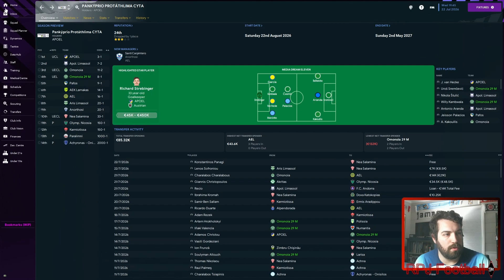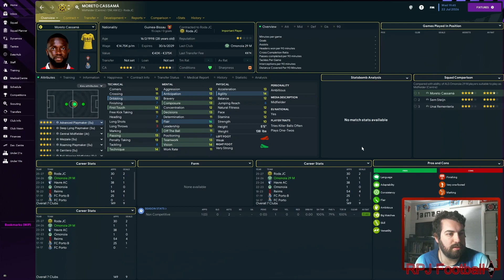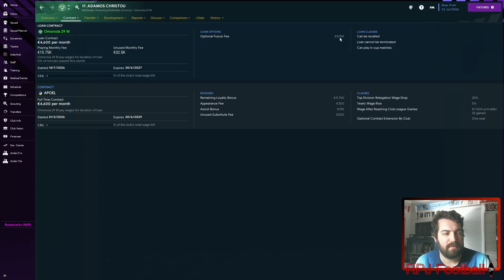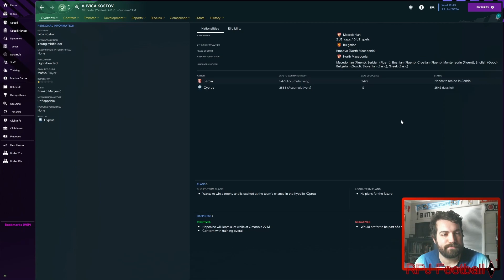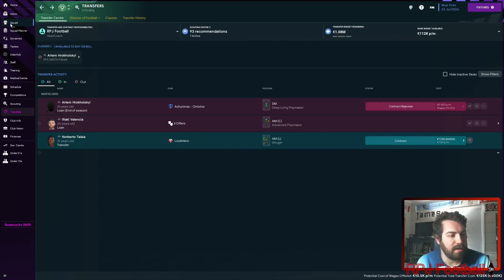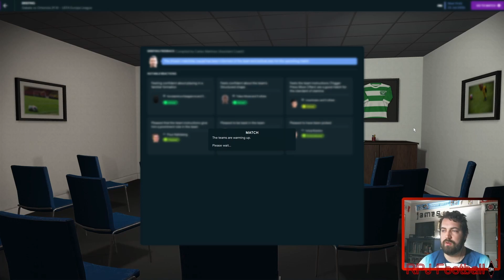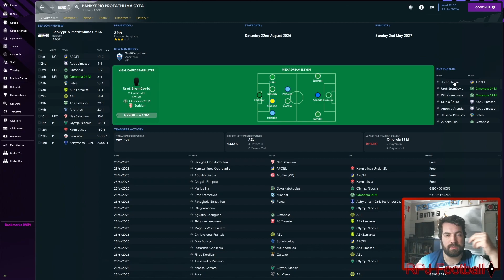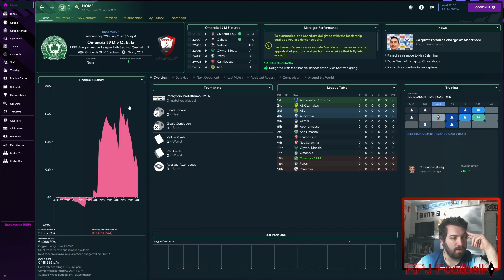PAC Omonia 29M | FM23 | The Fan Revolution | Episode 46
It’s a new team and a new season. We have had a solid amount of in and out goings already with nearly 12 transfers total. Now not winning the league we will only have the chance to qualify for the Europa League and that starts today against Azerbaijani side Gabala FK. This is going to be a tough one with the board and supporters only expecting a draw at best. Though I think with our new star striker and youthful core we will blow them away.